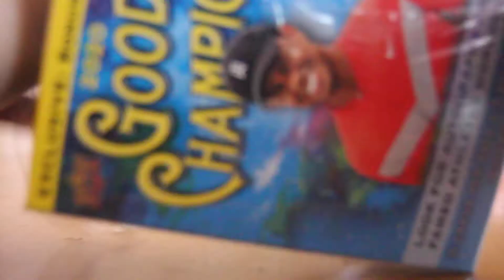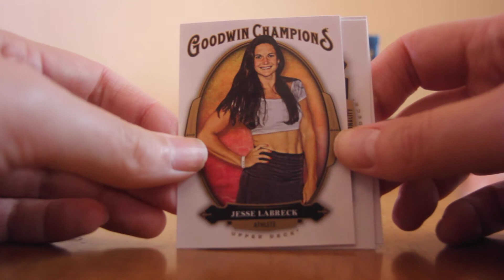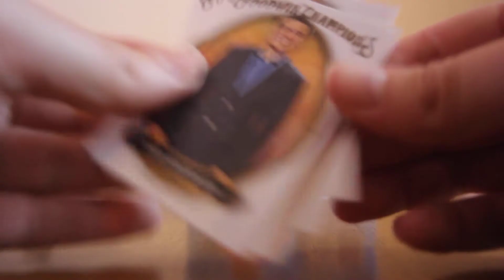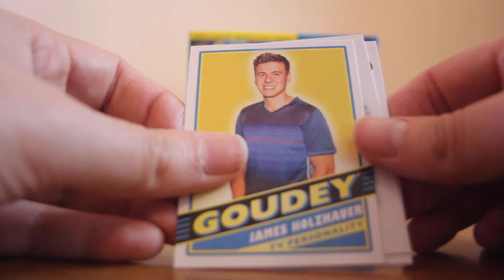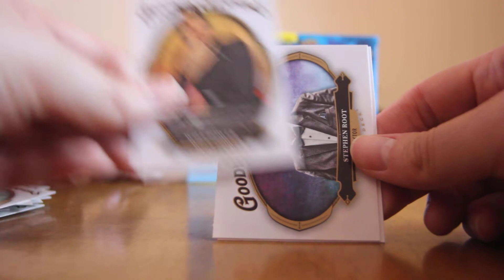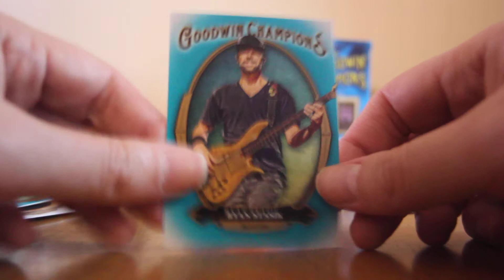Upper Deck Goodwin 2020 Champions Card Break